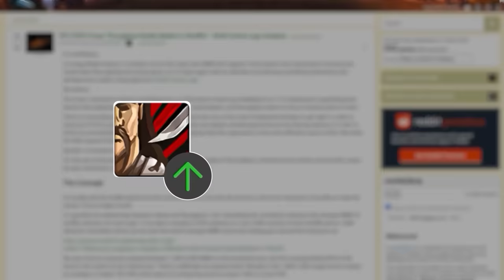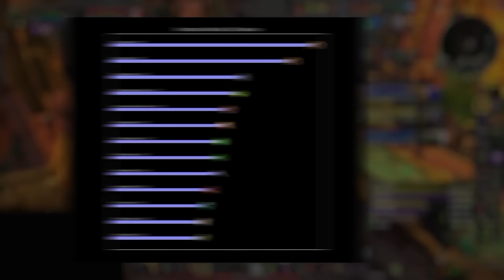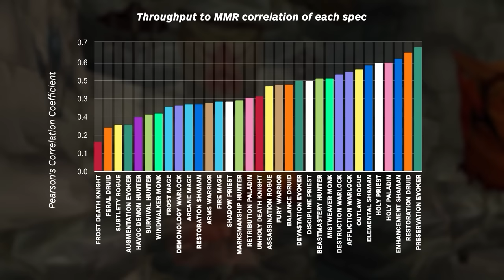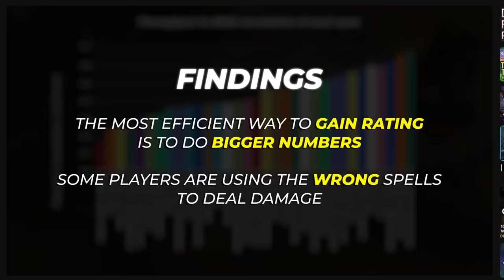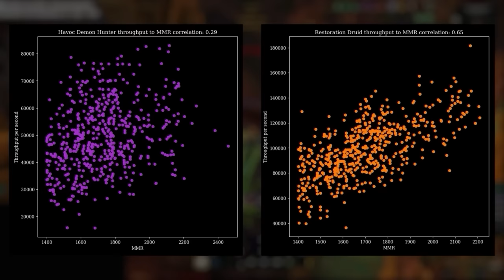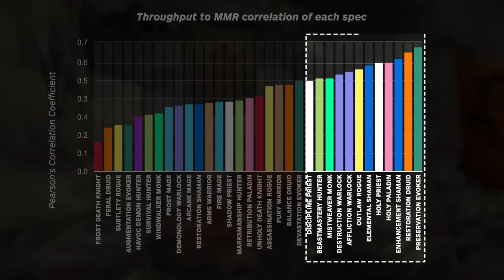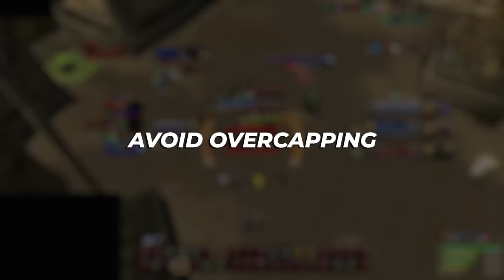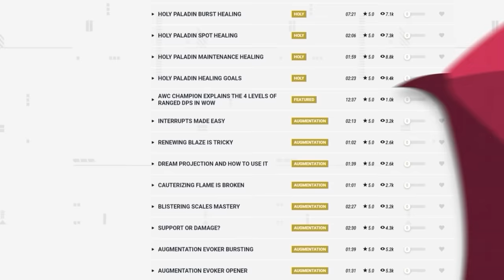GAIN PvP RATING the EASY WAY (for every spec)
0:00 - Important Findings
1:54 - Damage Misconceptions
3:41 - Healers
5:47 - Noob Bait
7:25 - Pumpers
9:54 - Universal Damage Tips - Avoid Dead Globals
11:31 - Universal Damage Tips - Avoid Overcapping

Concepts: dragonflight,world of warcraft,wow pvp,dragonflight pvp,solo shuffle tier list,patch,solo shuffle,wow pvp changes,wow pvp tips,wow dragonflight,wow solo shuffle guide,solo shuffle guide,10.2,wow 10.2 pvp,10.2 solo shuffle,10.2 pvp,wow best damage class,dragonflight dps,wow dragonflight pvp,wow how to pvp,dragonflight how to pvp,dragonflight pvp guide,wow arena guide,wow arena pvp,wow pvp guide,10.2 arena guide,arena rating,solo shuffle rating